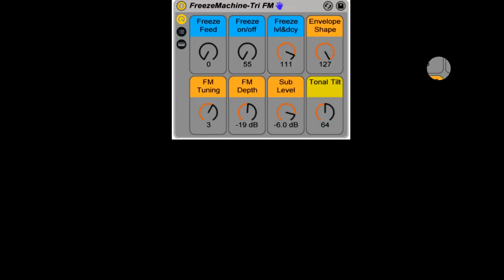Superbooth 2018: 4ms Spherical Wavetable Navigator - More Sounds Demo!